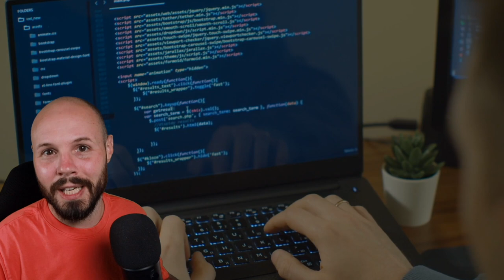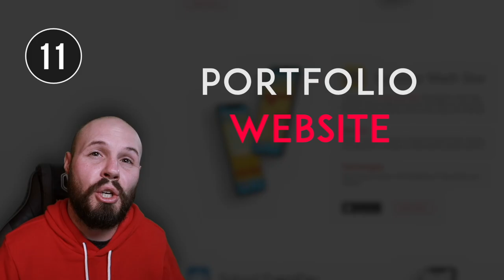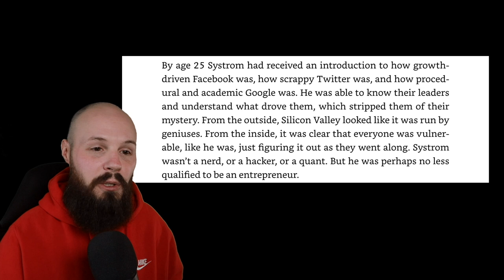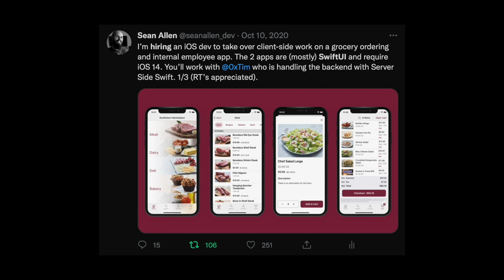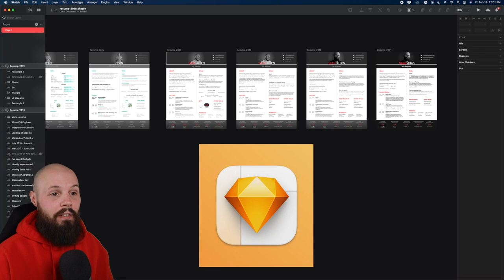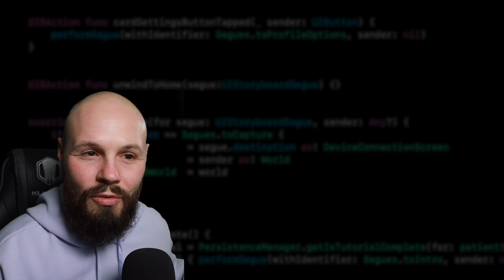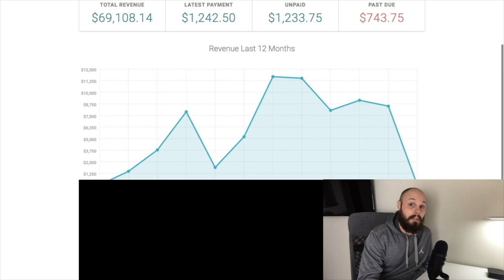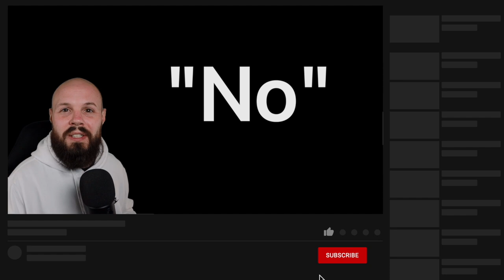iOS Dev Career Advice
Getting started in the world of software development can be overwhelming. I put together some of my best videos giving advice to junior developers so you can have it all in one place. I discuss who you should listen to, career advice, getting job interviews, resume examples, contracting rates, networking and much more.

Timestamps:
0:00 - You Shouldn’t Listen to Most Advice
5:56 - 37 Tips for Jr. Software Developers
19:59 - Working in Silicon Valley Changed my Life
25:21 - Best Way to Get Software Dev Job Interviews
28:47 - How to Network on Twitter
35:22 - My iOS Dev Resume Design
46:02 - How to Succeed as an Average Developer
51:31 - How Much I Made Contracting (2017)
59:14 - My Contracting Rate in 2019
1:02:56 - Just Say No